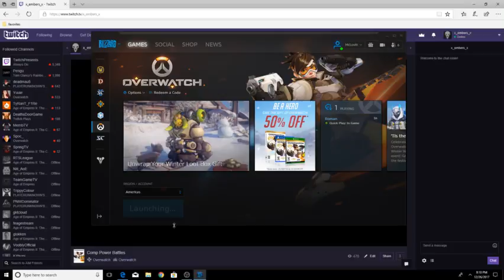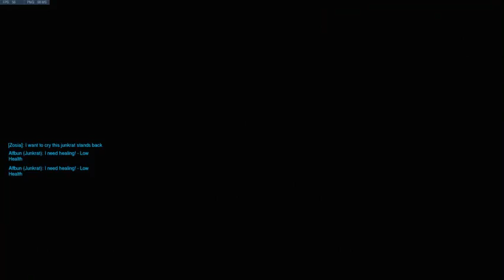Comp Power Battles